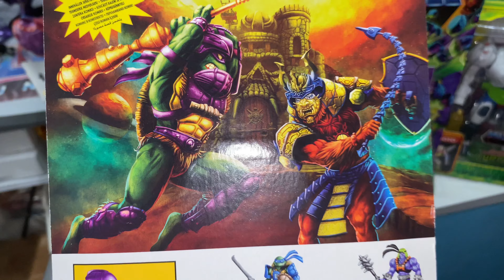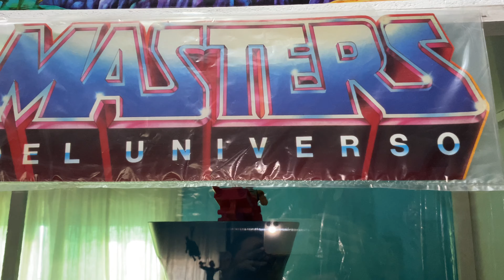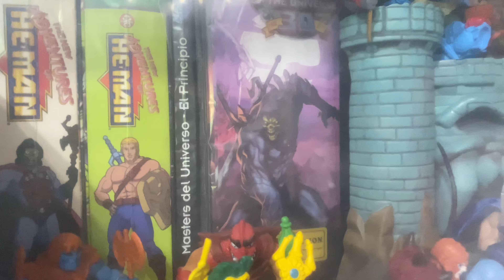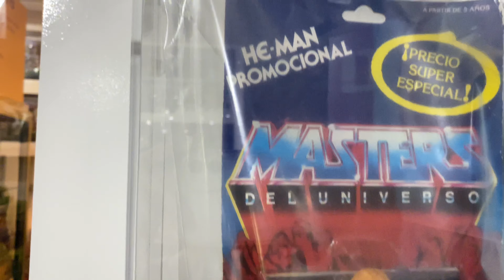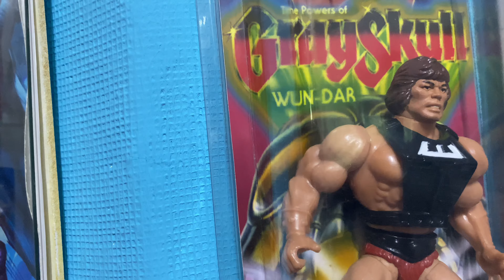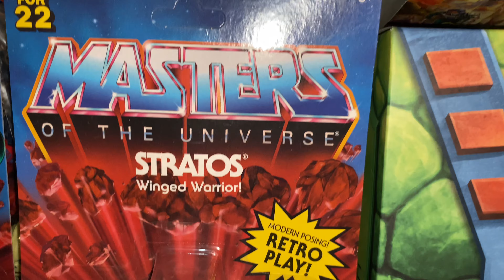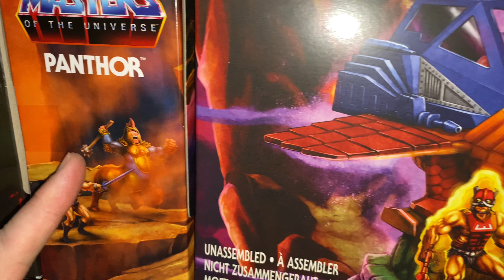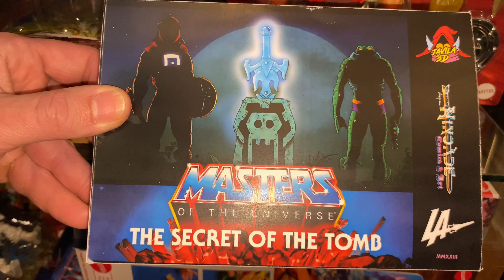LA SÚPER 🤯 MEGA COLECCIÓN 😍 DE SIMINOX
VAMOS CON EL TERCER Y ÚLTIMO CAPÍTULO DE LA SAGA SEVILLANA EN DONDE EL AMIGO DANI SIMINOX NOS ABRIÓ LAS PUERTAS DE SU TEMPLO SAGRADO CON ESA MEGA COLECCIÓN EMBLEMÁTICA QUE TIENE 😍😍

NO TE PIERDAS ESTE ÚLTIMO CAPÍTULO QUE SE LAS TRAE!!